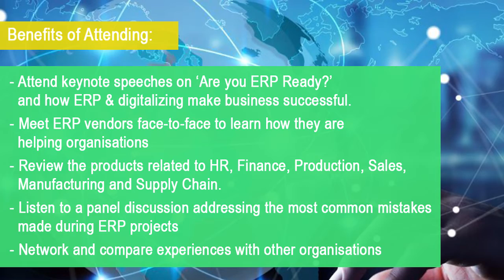ERP Conference 2018 - Digitalizing Business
Join the first ever ERP Conference of Pakistan and learn how to successfully and effectively automate your business.